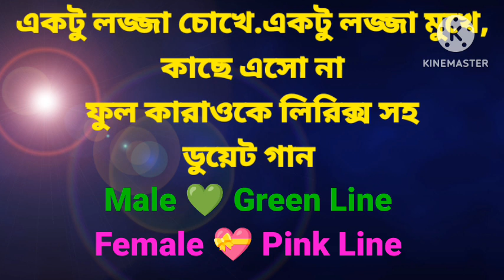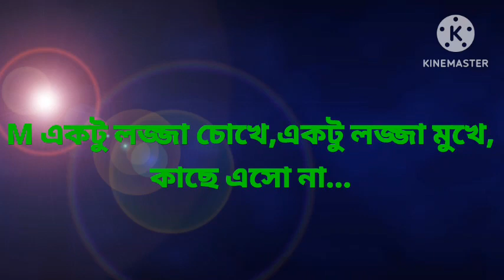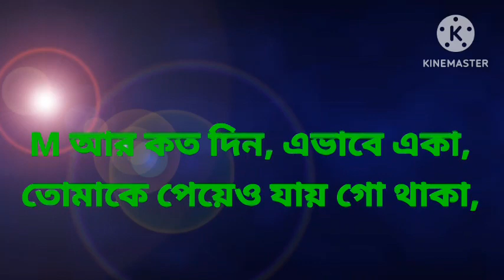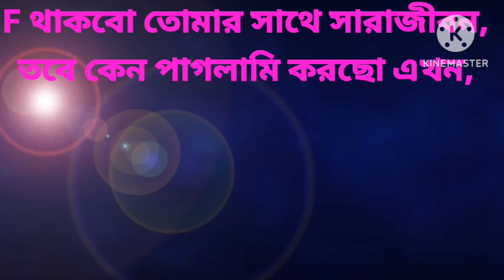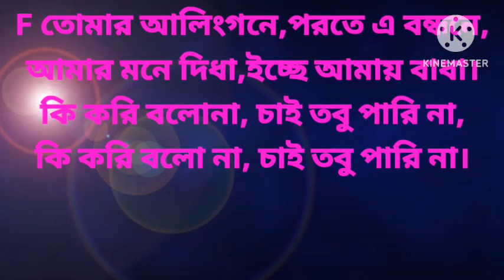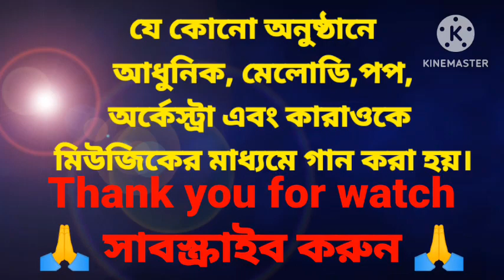একটু লজ্জা চোখে,একটু লজ্জা মুখে কাছে এসো না। ফুল কারাওকে। শিল্পী সান।@sargammusicaltroupe5458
একটু লজ্জা চোখে,একটু লজ্জা মুখে কাছে এসো না। ফুল কারাওকে।
শিল্পী সান।

গানের লিরিক্স
M একটু লজ্জা চোখে
একটু লজ্জা মুখে
কাছে,এসো না..
F হুম হুম হুম হুম হুম...
নান না না না.
হুম হুম, না না না.

M একটু লজ্জা চোখে.একটু লজ্জা মুখে,
কাছে এসো না...
দুষ্ট ইচ্ছে গুলো,বলছে আরো ভালো
আজকে বাসোনা..
F তোমার আলিংগনে.পরতে এ বন্ধনে,
আমার মনে দিধা,ইচ্ছে আমায় বাধা,
কি করি বলোনা,চাই তবু পারি না,
কাছে এসো না...

F লা লা লা লা লা..লা লা লা লা লা..
M এই তো তোমার কাছে প্রথম চাওয়া,
একটু নিবির প্রেমের উসনো ছোঁয়া,
F পার বোনা কাছে এসে মিটাতে আসা,
আজ বড় নিরোপায় ভালোবাসা,
M আর কত দিন, এভাবে একা,
তোমাকে পেয়েও যায় গো থাকা,
F সময়ের আগেতে দুষ্ট চাওয়াতে,
তোমারি ডাকে সারা আমি দেবো না..
কাছে এসো না...

F থাকবো তোমার সাথে সারাজীবন,
তবে কেন পাগলামি করছো এখন,
M ও..এই তো প্রথম এতো কাছে আসা,
তাই হলো বন্য যে ভালোবাসা.
F বেশি নয়, সেই শুভদিন,
আমাকে পাবে, তুমি চিরদিন,
M মন যে মানে না,কথা যে শোনেনা
F সবুরে মিঠা ফলে সে কি জানো না,
কাছে এসো না..
দুষ্ট ইচ্ছে গুলো,
বলছে আরো ভালো,আজকে বাসোনা।

YouTube search
Browse features
Suggested videos
 Other YouTube features
Channel pages
Externally
Direct or unknown
Playlist page
 Notifications

@sargam musical troupe
Here are all types
 of Karaoke Songs.
If any song requests
will be available within 7 days.
If there is an emergency,
you will get it in 12 hours,
but it will take charge of 100 rs.
To get good karaoke,
A subscription from you will help me,
 to edit many good
karaoke songs.

এই ধরনের HD Quality
কারাওকে পেতে

   যে কোনো অনুষ্ঠানে
   আধুনিক, মেলোডি,পপ,
   অর্কেস্ট্রা এবং কারাওকে
   মিউজিকের মাধ্যমে গান করা হয়।